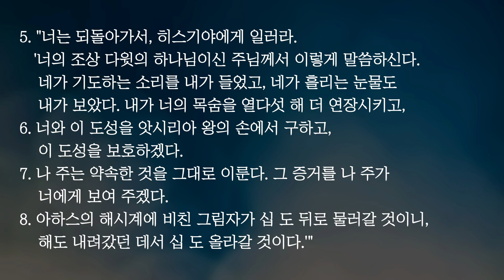뉴욕베델교회 매일묵상 2024년 2월 28일, 이사야 38장 1-8절 "히스기야의 기도"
히스기야의 기도 2024년 2월 28일 뉴욕베델교회 매일묵상 (이사야 38장 1-8절)

▒▒▒　예배 안내　▒▒▒
- 주일 예배 오전 11시
- 매일묵상 화-금 오전 6시
- 수요 예배 저녁 7시 30분
- 굿모닝워십(토요일 오전 6시)